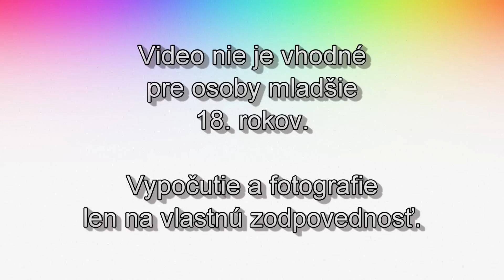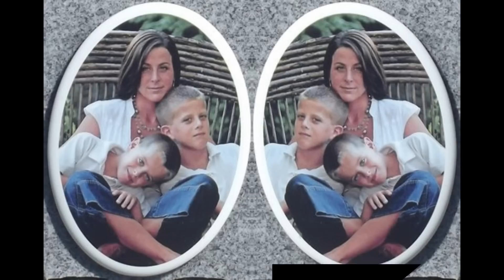Vražda rodiny Coleman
Môžte ma najsť aj na Instagrame kde sa stale vopred dozviete o nasledujucom spracovani videa - instagram @zlobilka86

Krimi pripady vychadzaju 2x v priebehu tyždňa.